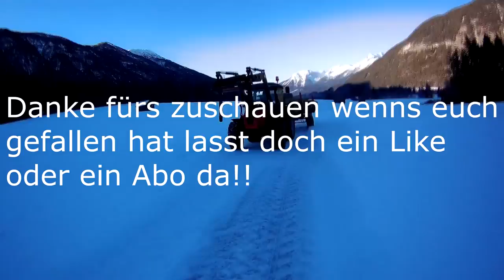Forstarbeiten 2017 in Tirol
Und unser nächstes Video dieses mal vom Holzen auf einem kleinen Hügel auf unserem Feld!
Weitere Videos vom Holzen in anderen Waldteilen werden folgen!!

Viel Spaß wünscht euch euer Landtechnik MC-Team